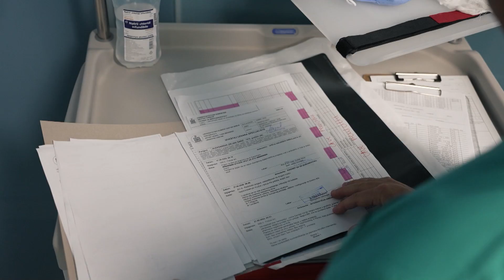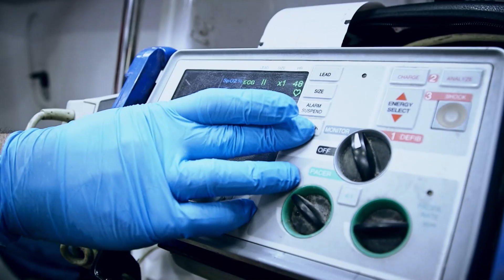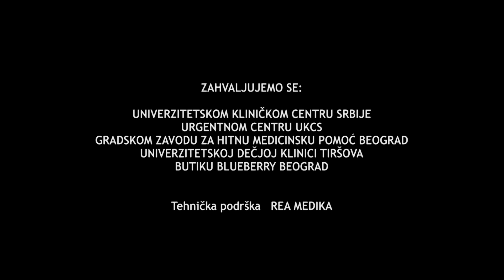San urgentne noći - 23.epizoda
Serijal „San urgentne noći“ u svakoj epizodi donosi po dve nesvakidašnje istinite priče iz medicinske prakse lekara Urgentnog centra. Priče, od kojih neke predstavljaju i prave medicinske fenomene, zasnovane su na istinitim događajima koje ilustruju dinamične dramske rekonstrukcije. To su priče o drami koju donosi život, velikim ljudima koji ponosno i predano rade svoj posao spasavajući živote ljudi.

Pratite nas na i na društvenim mrežama